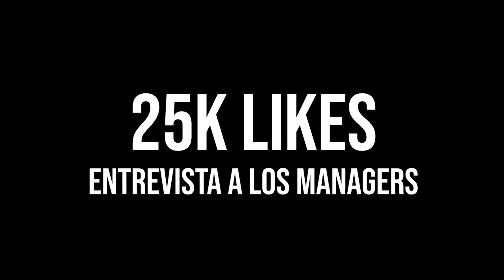50 COSAS SOBRE MI | Pino Prestanizzi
⚠️Seguidme en⚠️